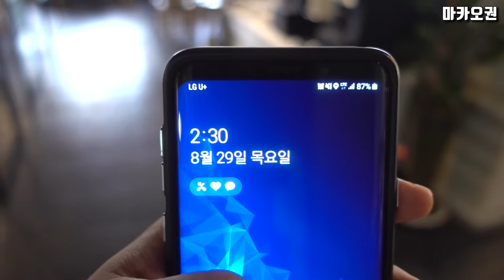맛집 뿌시기#1 - 일산의 불맛🔥을 느끼고 왔습니다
【금 저녁 6시 업로드】